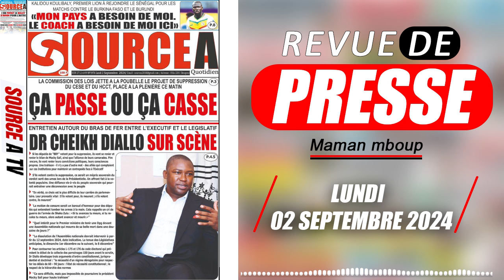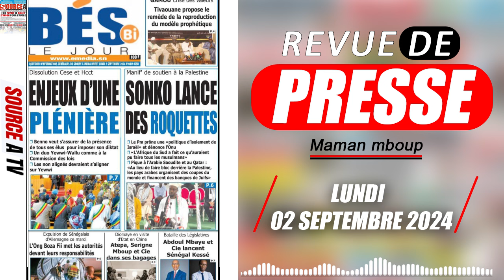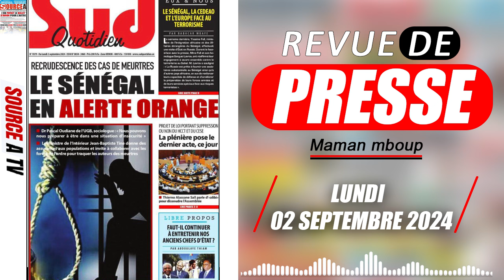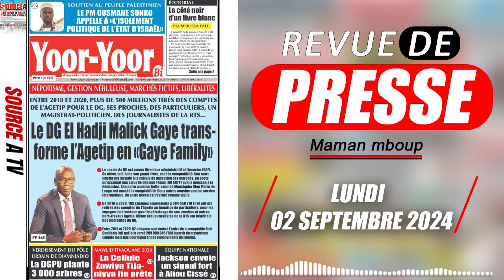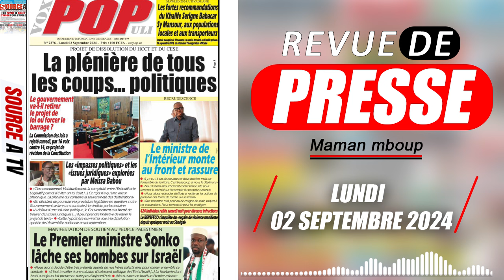REVUE DE PRESSE DU LUNDI 02 SEPTEMBRE 2024 PAR MAMAN MBOUP